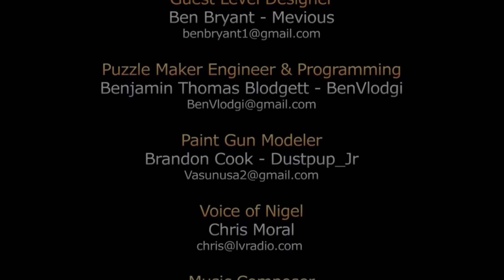Aperture Tag #17 [FullHD][Deutsch] - Geheimes Ende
Aperture Tag: The Paint Gun Testing Initiative ist ein Mod für Portal 2.
In diesem Mod für Portal 2 haben wir diesmal keine Portalkanone. Diesmal haben wir nur eine Paintgun mit der wir das blaue und orangene Gel verschießen können.